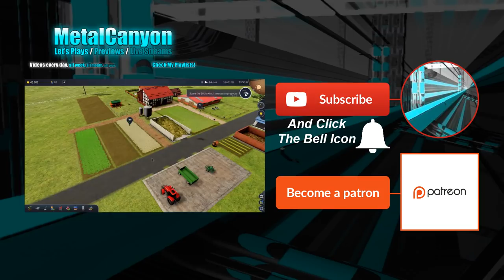MetalCanyon Plays Farm Manager 2018 (part 3 - Tractor!)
It was time we mechanised this place.

"Manage your own farm in the game Farm Manager 2018! To expand your farm business, produce cheap and sell your products in high prices. Control the process of land cultivation, employ the best staff, buy the most appropriate farm equipment, raise livestock and process the harvested crops."